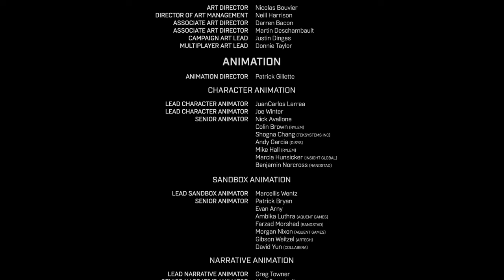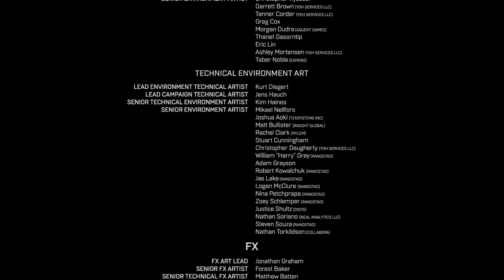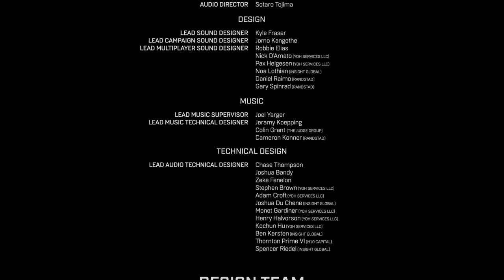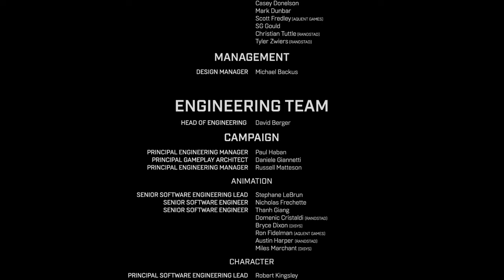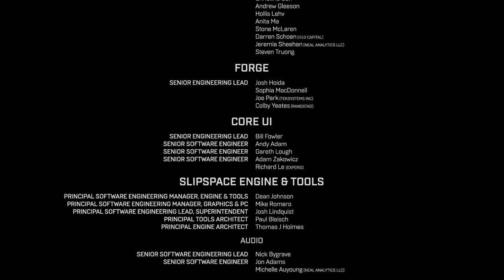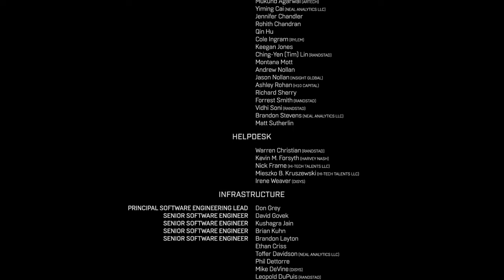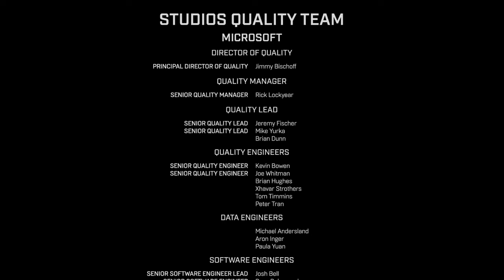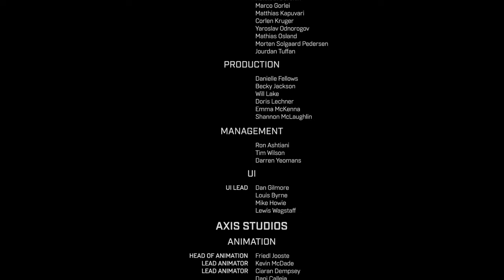Halo Infinite Campaign Walkthrough Part 2 ENDING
Halo Infinite single player walkthrough Part 2 in 4K 60FPS. Time to finish the fight with Master Chief. Join as a member for Discord access and more